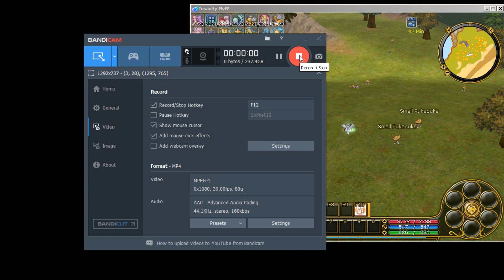Free - Insanity Flyff Bot - Updated Feb. 19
Updated Feb. 19

Launch flyff

Run hack as admin!